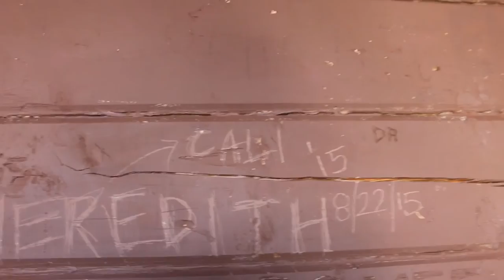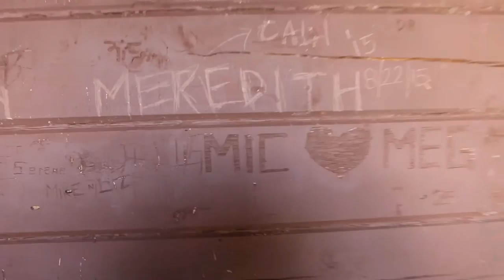MY LEGS ARE DYING | Alaska Day 3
Day 3 in Alaska! We are at Seward, Alaska and we went hiking to Exit Glacier and Harding Icefield Trail. My legs were pretty much super sore and dying after the hike.